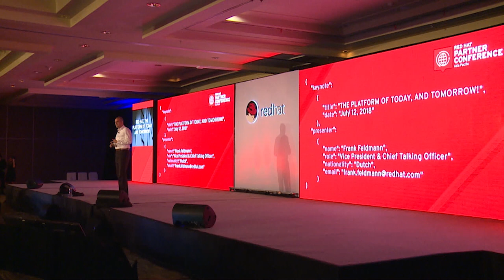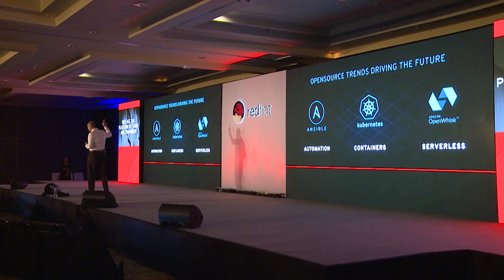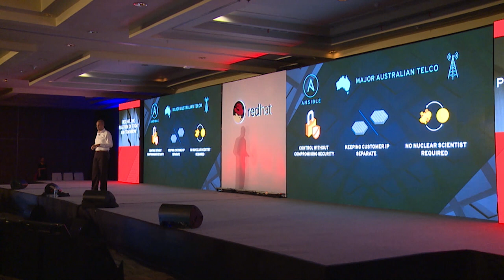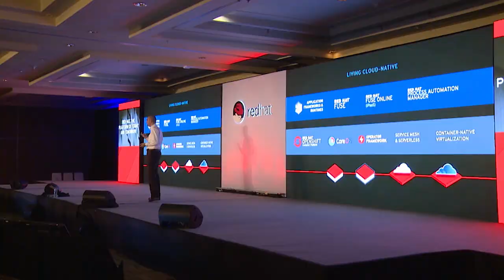Red Hat the platform of today and tomorrow by Frank Feldmann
RHPC Asia Pacific Keynote